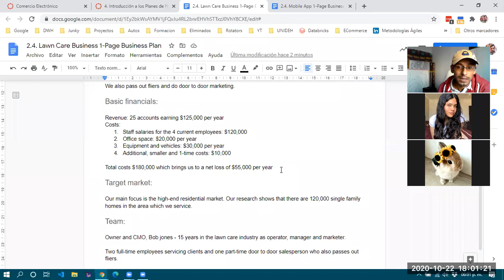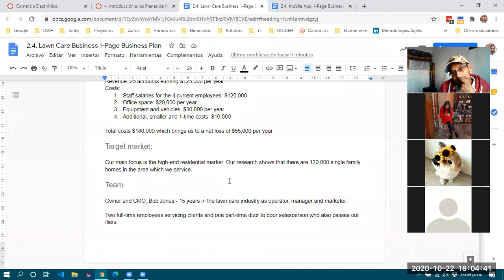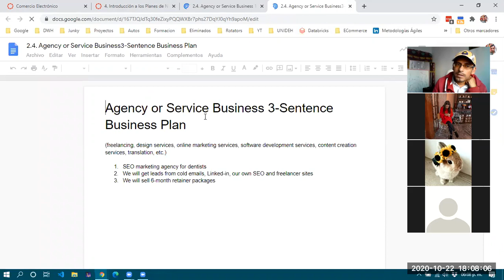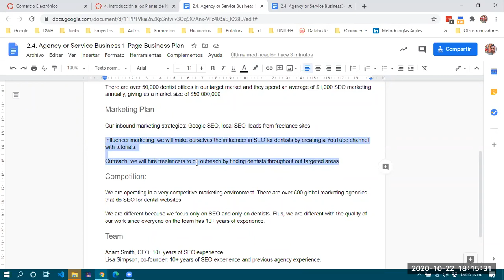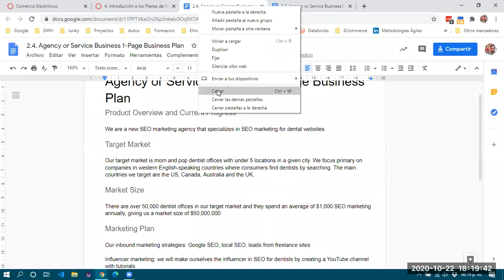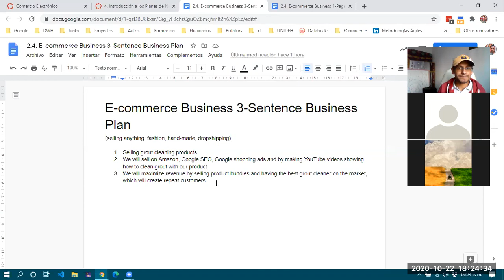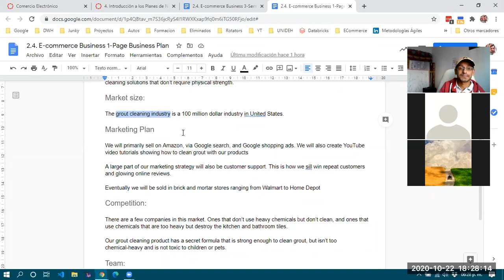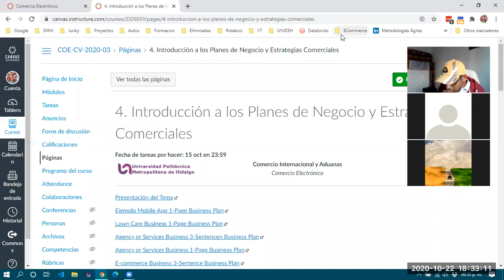ECommerce 3G - 2020/10/22 pt 02 - Introducción a los Planes de Negocio y Estrategias Comerciales